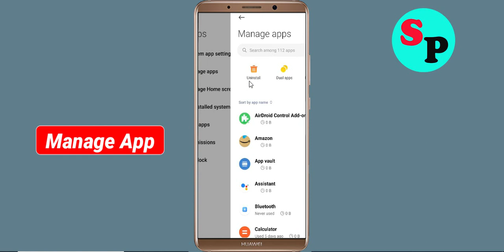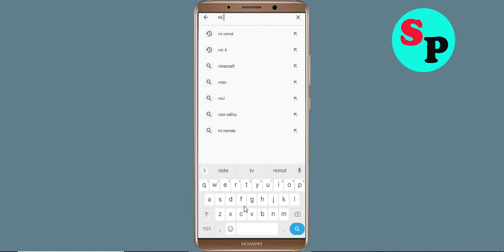How To Fix Mi Remote controller App Keeps Stopping problem in Android Phone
In this video, i am going to show you How To Fix Mi Remote controller App Keeps Stopping problem in Android Phone. Just follow the steps to fix this issue in android application.